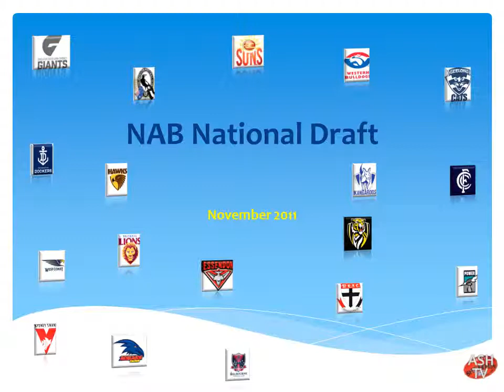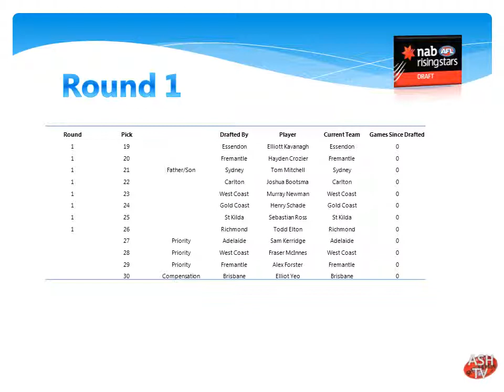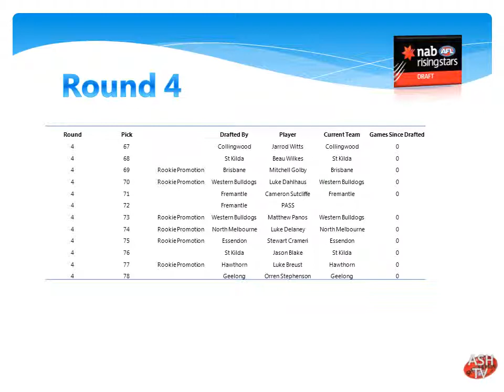AFL NAB National Draft 2011